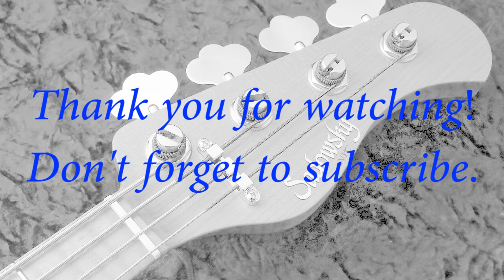★Bass Cover★ 上戸彩「愛のために。」のベースを弾いてみた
■Instrument

Sadowsky NYC custom-made model, BOSS BC-1X, LINE6 HX Stomp

■Profile

音楽家、旅人、フォトグラファー。90年代のJ-POP・歌謡曲を中心に幅広く緩くカバーしていきます。

I am a musician, traveler, and photographer. I'm going to play my favorite Japanese pops and famous songs, and post them on my channel.

Sono un musicista, viaggiatore  e fotografo. Suonerò le mie pop giapponesi preferite e le canzoni famose, le posterò sul mio canale.